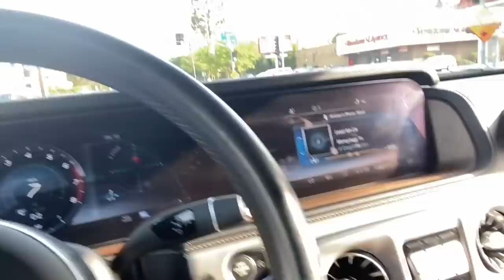Queen Naija Took My Girlfriend 💔😳 Im Never Getting In a Relationship Again !!!